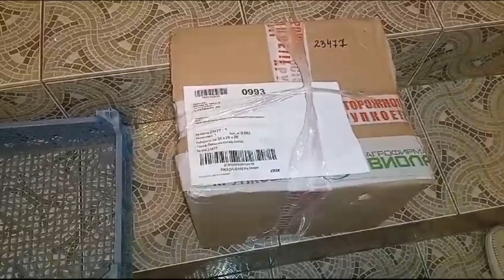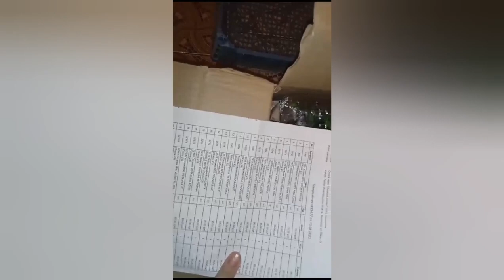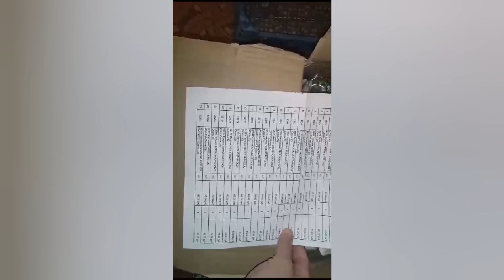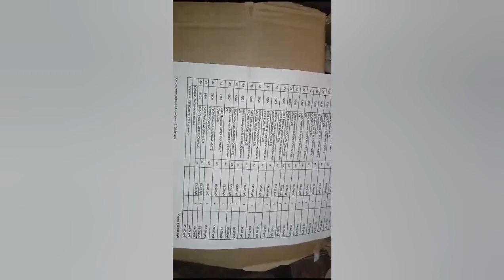Черенки от фирмы "Агровиола" 09.10.2023г. РОЗНИЦА. Посмотрим, как и что пришло.